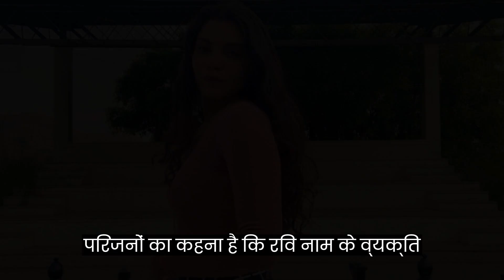Bollywood actress Krishan Pereira caught red handed in Dubai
In this video i will tell you about Bollywood actress Krishan Pereira caught red handed in Dubai@showbizwithprashant1062